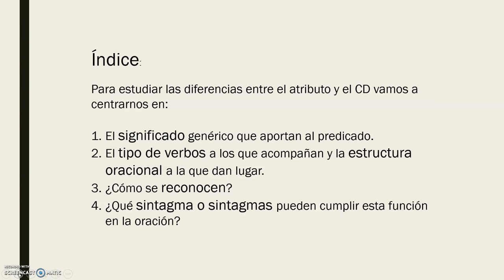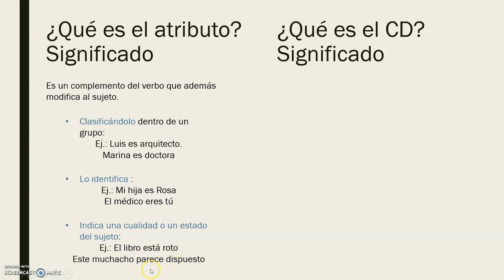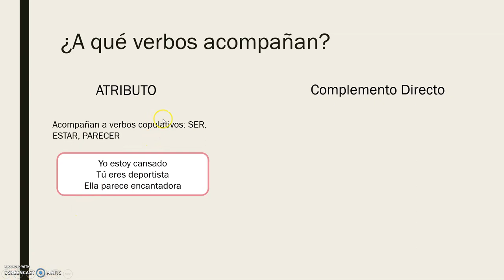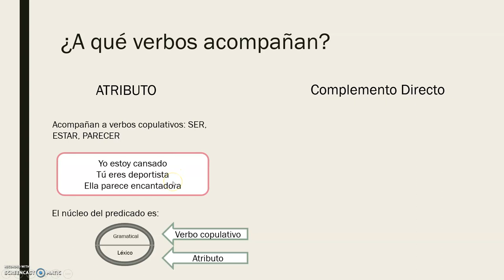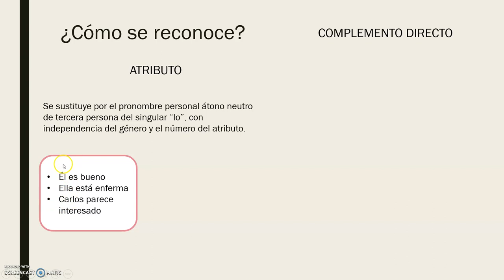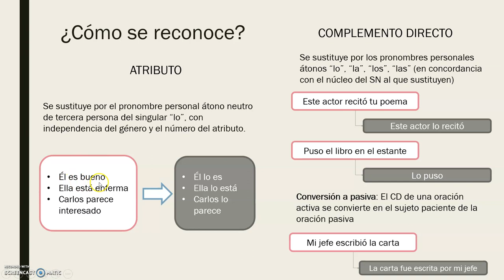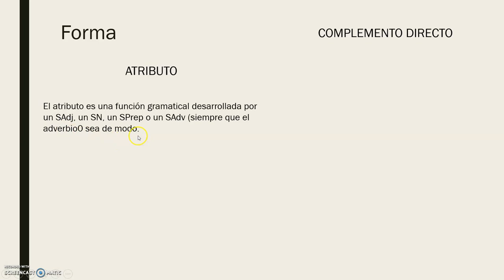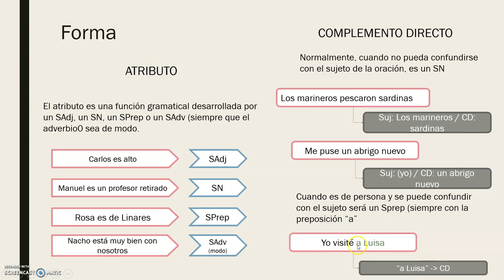El CD Atrib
Comparación entre el Atributo y el CD